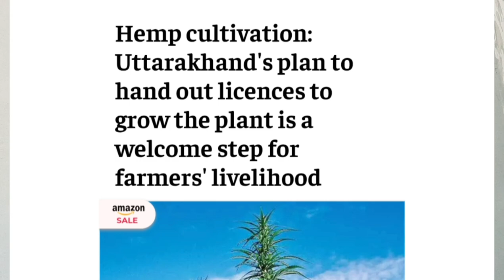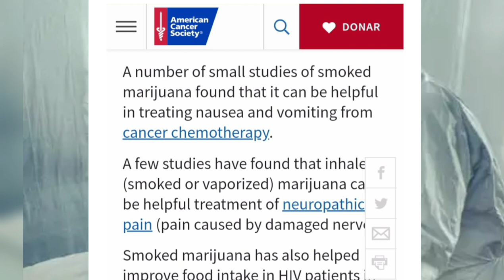☘️Weed Laws in India | Caught with Weed in India | The Weed Story in India | Sachin Dey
Ganja Laws In India | Weed Laws In India | This video Talks about the Canabis usage in India. History of weed in india . What are the pushment  regarding marijuana 🚭usage in India?
Does Canabis helps In Cancer
Treatment? This video is made on this topic.

0:00    Introduction
0:16    History
1:03    Laws In India
1:42    Does Weed cure Cancer?
2:29    Conclusion